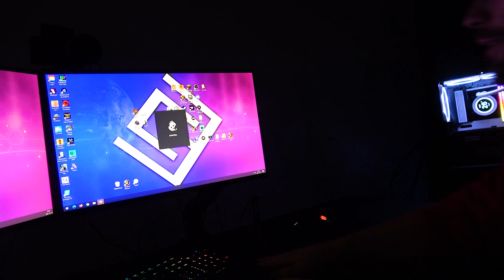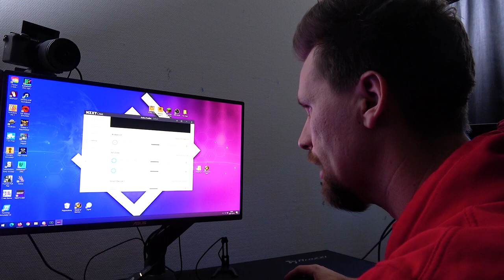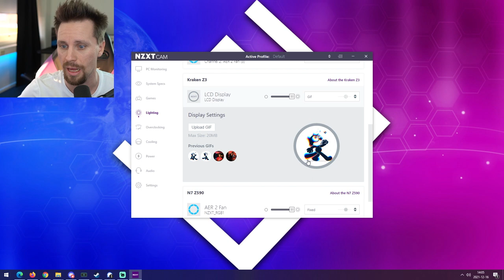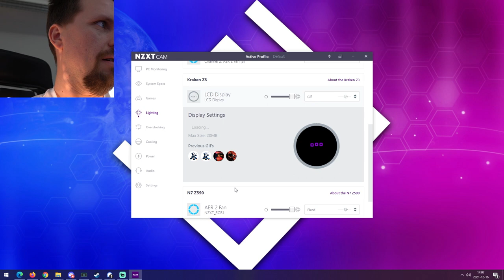BYGGER EN HELT VIT GAMING-DATOR TILL 2022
Denna videon är ett betalt samarbete med NZXT!